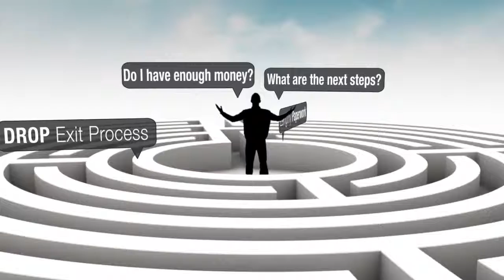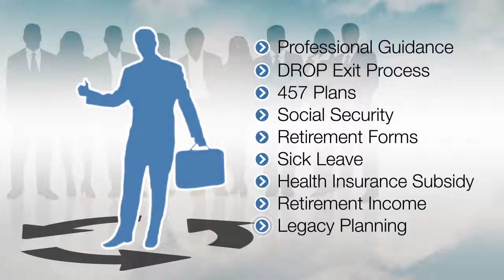The FRS Partners' Difference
This multimedia presentation shows the FRS Partners' difference, by highlighting this company's value proposition and establishing credibility as a trusted retirement consulting firm. This video is used on a landing page for a prospecting campaign to quickly introduce FRS Partners and explain the FRS difference. Produced by DME Studios.